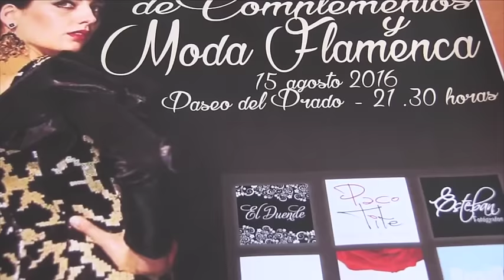TORREPEROGIL TV - PRESENTACIÓN DESFILE MODA FLAMENCA Y COMPLEMENTOS